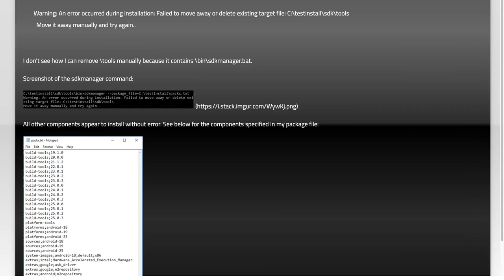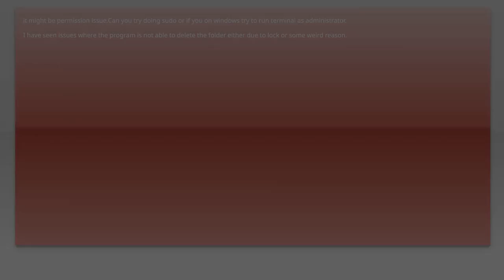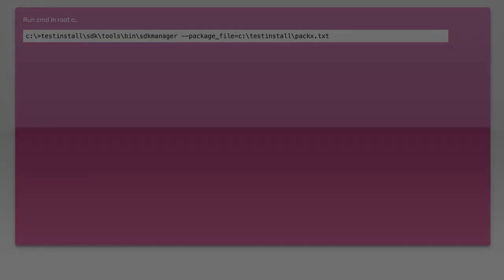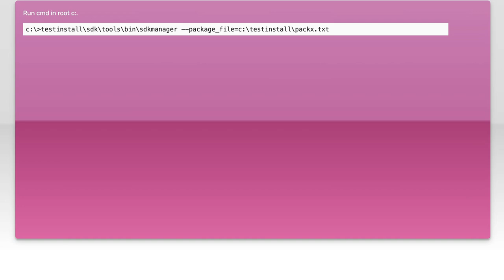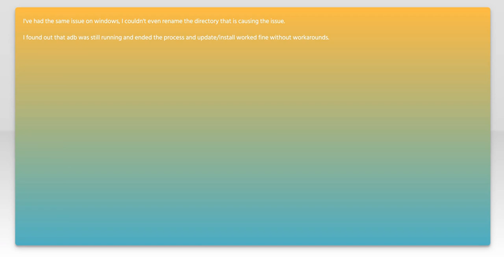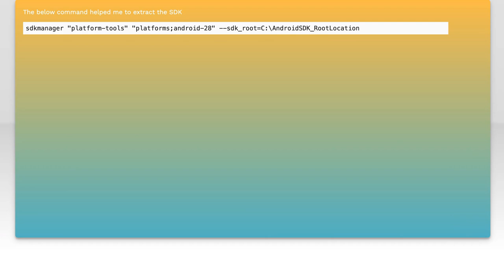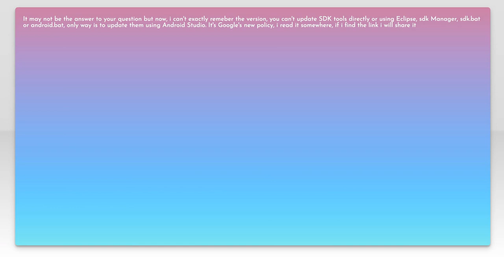Can't update \tools - Android SDK Command Line Tools for Windows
android: Can&#39;t update \tools - Android SDK Command Line Tools for Windows

Related to: android, android-sdk-manager